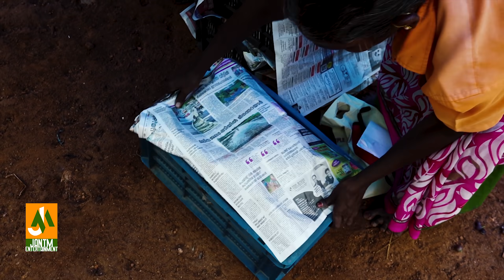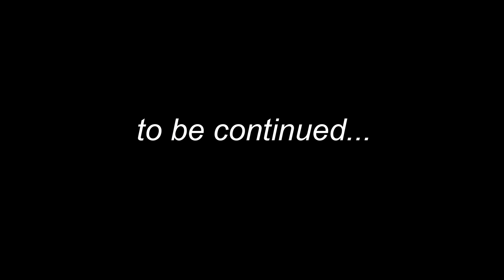തമിഴ് നാട്ടിലെ മുന്തിരിത്തോപ്പിൽ ഞങ്ങൾ കണ്ട കാഴ്ച Grape Cultivation_Full Episode Malayalam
j ant m entertainment
jobin k mani